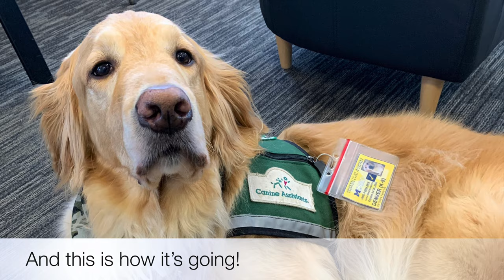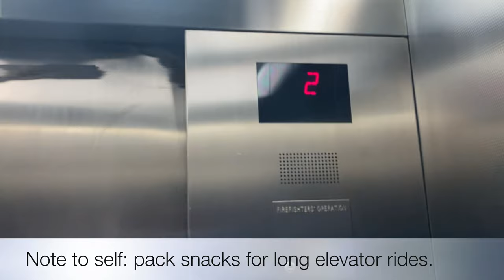A Day in the Life of Denver: Hospital Facility Dog Extraordinaire!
Join Michigan Medicine C.S. Mott Children’s Hospital full-time facility dog, Denver, for a day in his life from start to finish!